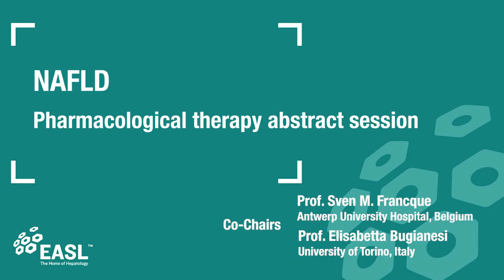NAFLD Pharmacological therapy abstract session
What progress is underway in NAFLD pharmacological therapy? How has this active research field evolved since ILC 2019?

Watch this video to hear about the "NAFLD pharmacological therapy" highlights from Prof. Sven Francque (Antwerp University Hospital, Belgium), co-chairing this session with Prof. Elisabetta Bugianesi (University of Torino, Italy). Prof. Francque gives a glimpse of the trending topics to be discussed at The Digital International Liver Congress 2020.